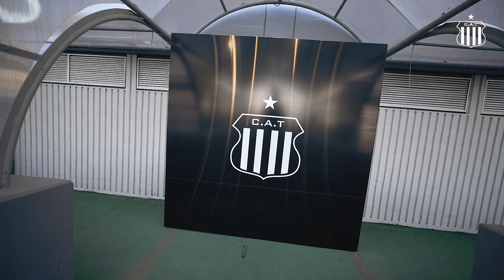Torneo Binance: Previa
🆚 Godoy Cruz
🏟️ Mario Alberto Kempez
⌚ 15:30hs